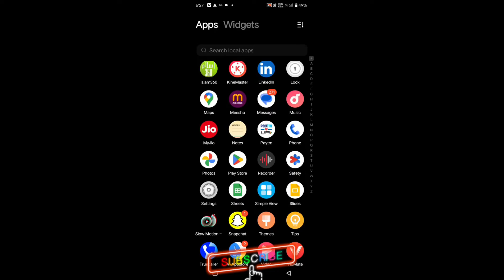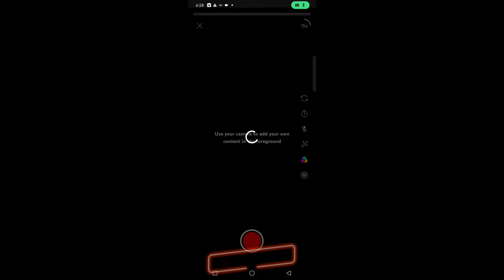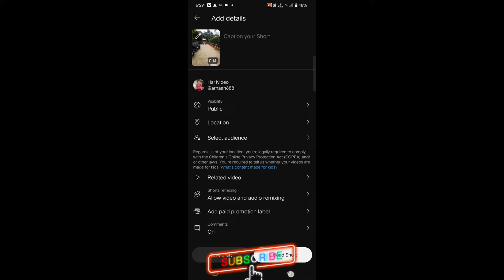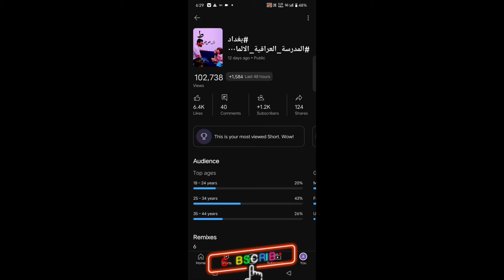how to grow YouTube channel kisi aur ki video per green screen lagaen#viral#youtube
green screen video banaen aur khoob paisa kamae 👍🇮🇳🎯😱 bahut aasan hai doston aap bhi kar sakte hain free